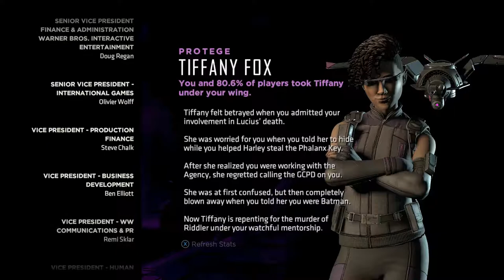Batman: Enemy Within - Ep 5 Same Stitch 08 Credits - Choices